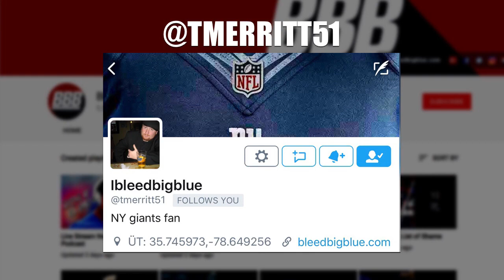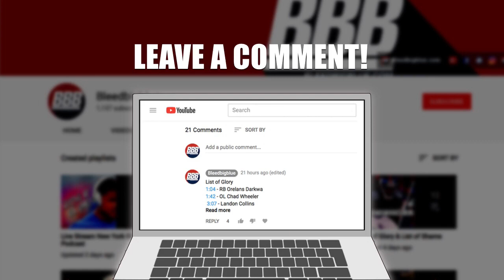Will Odell Make Headlines On The Field? | New York Giants Atlanta Falcons Preview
Will Odell Make Headlines On The Field? | New York Giants Atlanta Falcons Preview 5 Point Preview

Our Other Social Media.

Authentic New York Giants Tickets (home & away)